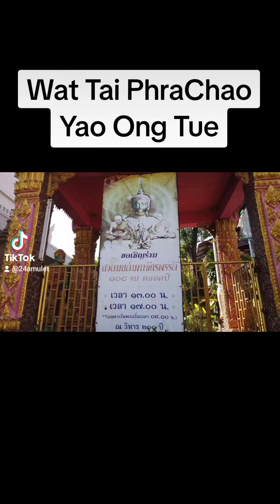Wat Tai Phra Chao Yai Ong Tue (Nov 23)